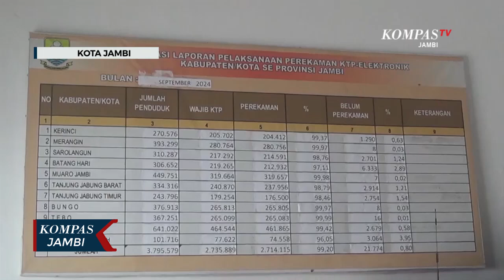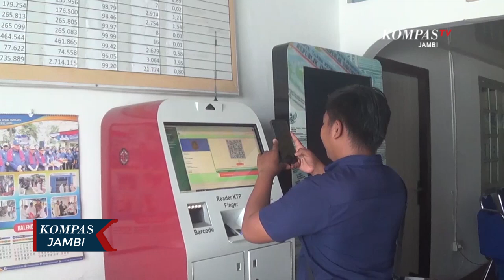Ribuan Pemilih Pemula Belum Perekaman KTP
JAMBI, KOMPAS.TV - Tiga puluh hari menjelang pemungutan, Suara Pemilihan Kepala Daerah atau Pilkada serentak tahun 2024 di Provinsi Jambi masih ada pemilih pemula yang belum melakukan perekaman KTP. Dari 91 ribu pemilih pemula, masih ada 18 ribu lebih yang belum perekaman.